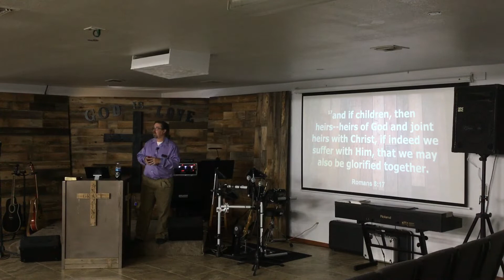We are a part of the Body